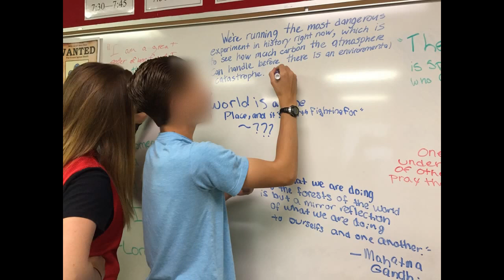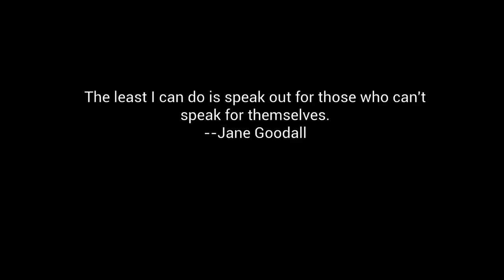Nat Geo Capstone Video Susan Tate